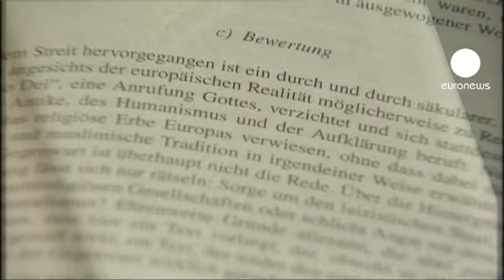Aumentan las acusaciones de plagio contra el ministro de...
La primera denuncia por plagio contra Karl Thedor Guttenberg vino del catedrático de Derecho de Bremen Andreas Fischer-Lescano, quien asegura que la tesis doctoral es en varios de sus pasajes un "plagio descarado" y una "falsificación".

Las acusaciones contra Guttenberg se documentaron ayer con nuevas revelaciones sobre pasajes sin cita de su autor en la tesis doctoral por la que hace tres años recibió la calificación de "suma cum laude" de la Universidad de Bayreuth.